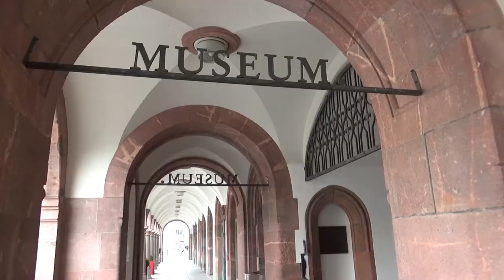Old City Hall, Leipzig, Saxony, Germany, Europe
The Old City Hall in Leipzig - dominating the east side of the fair city's market, one of the most important German secular buildings of the Renaissance. The Naschmarkt is on its back. The mayor and city administration have been housed in the New City Hall since 1905. In 1341, Margrave Friedrich II of Meißen handed the Leipzig cloth makers a representative building south of the market, presumably built in the Romanesque style at the end of the 13th century. In terms of location and floor space, this building corresponds approximately to today's council room in the old town hall. It can be assumed that the city council was already performing its duties here. A Leipzig town hall was first mentioned in documents in 1360. On the north side of the Cloth House, due to the growth of Leipzig and the resulting additional tasks of the city council, there were extensions. The initially two new buildings, which extend to today's passage, were built on the foundations of previous buildings, which explains the “kink” in the longitudinal facade of the town hall of about three degrees between the first and second gable from the right. In the middle of the 15th century, two other buildings were merged north of today's passage. In December 1467 a new council chamber was completed. The development of the passage through a stair tower and thus the final merging of the individual buildings is not exactly verifiable. A stair tower was first mentioned in 1476. The cloth makers moved into their own building in 1482. A year later, a secret chamber was created, which is a kind of mezzanine and can be visited today as the Aerar (treasury). In 1498, as trade flourished at that time, a decision was made to rebuild the town hall, which was then financially impossible. There were fundamental structural changes until the middle of the 16th century, so the town hall was widened by about four meters in the direction of the Naschmarkt, along with an increase and increase in the roof. The town hall was rebuilt in 1556/57 by the governing mayor and wholesale merchant Hieronymus Lotter and thus largely received its current exterior in the Saxon Renaissance style. The first chief master was Paul Speck, who is probably also responsible for the draft. After his death in early 1557, he was followed by master Paul Widemann. The city's mayor, Sittich Pfretzschner, was also involved. In addition to the seat of the councilors, the Old Town Hall has also temporarily housed the Oberhof and lay judges, the city judge, the council archives and prison cells in the basement since the late 16th century. The ballroom with a length of about 40 meters was for a long time the largest event venue in the city and was accordingly used for public receptions and festivities. Hans Krell's paintings with pictures of Saxon princes, which have been in the ballroom and council room since 1553, have been continuously updated. An increase in the building was already discussed in the 18th century. In the end, only the tower was increased by 2.80 meters by the builder Christian Döring. At the end of the 19th century, the town hall was finally too small for the rapidly growing city. This was followed by decades of discussions about demolition and new construction in the same place or even a sale of the property for the construction of commercial buildings. The New Town Hall was finally built in 1899 to replace the Pleissenburg. Preservation of the Old Town Hall was decided in 1905 in the event of a tie by the vote of the Chairman of the City Council, Johannes Junck. After extensive renovation, it was to serve as a city history museum. The renovation and renovation work for the new use as a museum was carried out from 1906 to 1909. Today's exterior is largely a replica of these conversions. This created on the market-side ground floor u. a. instead of the wooden arbors, an arcade made of Rochlitz porphyry. Since then there have been two wells "Bathing Boy" and "Bathing Girl" in a niche inside and in front of the passage to the Naschmarkt side. During the air raids on Leipzig in 1943 and 1944, the building was significantly damaged and the roof truss burned out completely. The iron-supported concrete ceiling that was pulled in during the renovation work at the beginning of the 20th century prevented the flames from spreading from the roof structure to the historical rooms on the first floor. The museum property had previously been largely outsourced and was preserved. The restoration as one of the first public buildings in Leipzig took place from 1946 to 1950. After smaller exhibitions from 1945, the city history museum and thus the old town hall opened again in 1952.